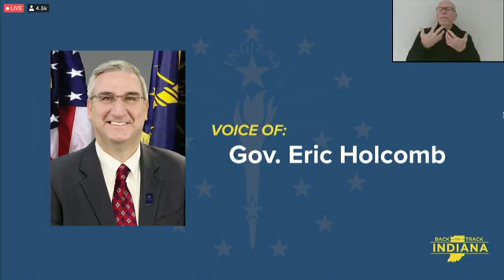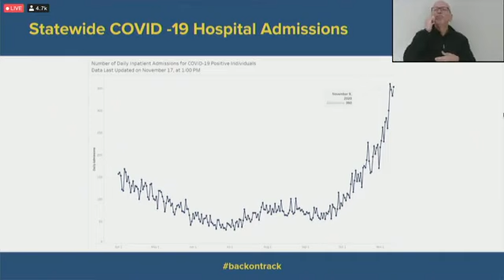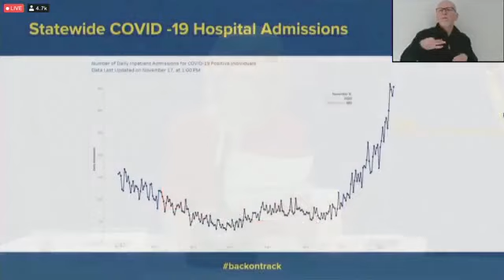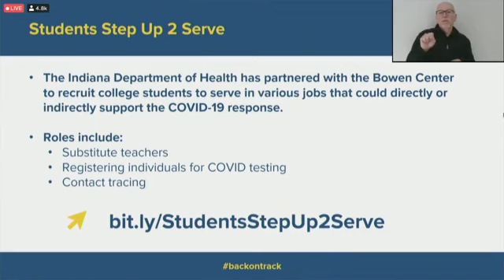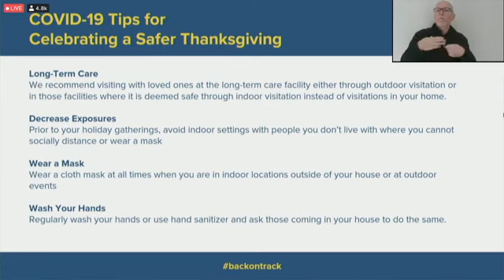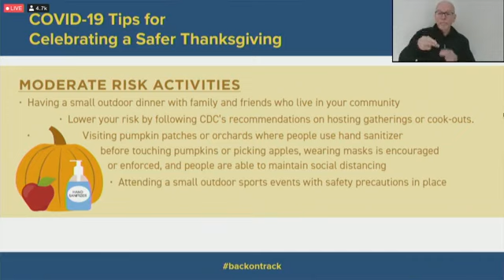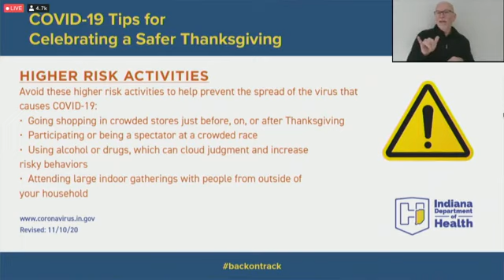Indiana COVID-19 briefing 11/18